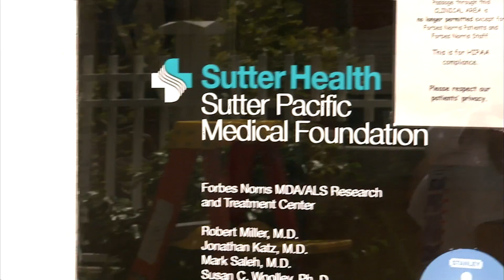The Forbes Norris MDA/ALS Research Center's Ice Bucket Challenge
Robert G. Miller, M.D., Jonathan Katz, M.D., Liberty Jenkins, M.D. and Dee Holden Norris, R.N. take the ALS Ice Bucket Challenge and pass the challenge on to you!